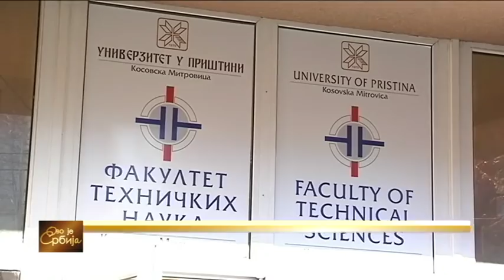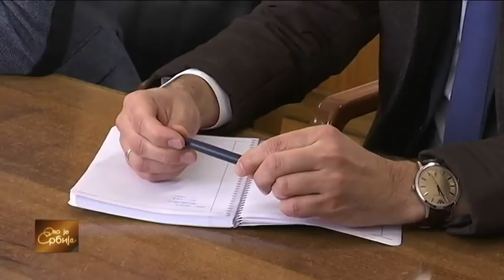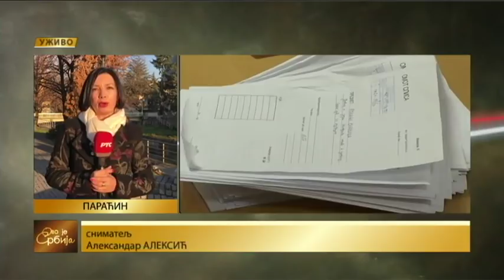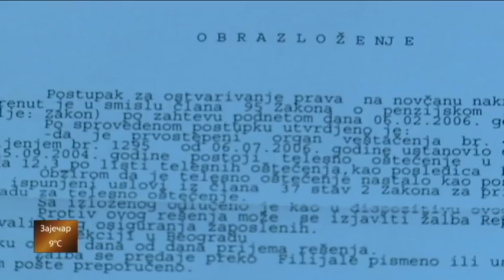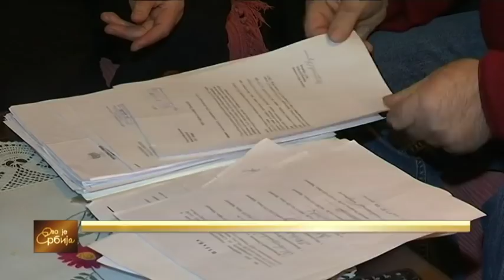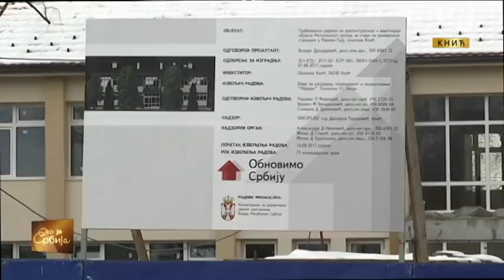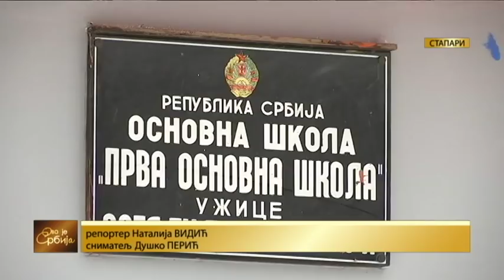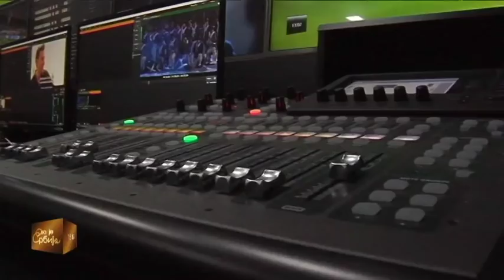Ovo je Srbija 06. 12. 2017.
Uoči otvaranja zimske sezone proradilo je skijalište na Kopaoniku. Za skijaše i bordere će raditi žičare Pančićev vrh, Krst, Malo jezero i Mašinac. Očekuje se više od 15 hiljada gostiju, a koji još sadržaji očekuju posetioce ove turističke sezone u prilogu Dragoslava Gogića.

Komesarijat za izbeglice i migracije Republike Srbije i opština Paraćin obezbedili su 15 kuća na seoskom području za trajno zbrinjavanje izbeglih lica. Izbegli su sami birali kuće u vrednosti do devet i po hiljada evra, a mogli su, ukoliko žele, da i doplate za skuplje objekte. Na terenu je Vesna Lazić.

Službeni glasnik, Zavod za udžbenike i zrenjaninska biblioteka izdali su knjigu "Ostrvo monstrum" Vuksana Kneževića koja govori o njegovim danima u zarobljeništvu na Golom otoku. Više u prilogu Mileta Novakovića.

Na poslednjem treningu pred utakmicu godine koju u sredu uveče igraju odbojkaši Ribnice u međunarodnom CEV kupu protiv ekipe italijanske Verone je i ekipa RTS-a. Sa odbojkašicama razgovara Snežana Špica.

Pratite nas i na Jutjub kanalu i Fejsbuk

Urednici emisije: Dragana Živojnović i Vesna Manojlović
Voditeljka: Zorana Koršoš Nikolić
Odgovorna urednica Redakcije Dopisništva: Gordana Jakovljević